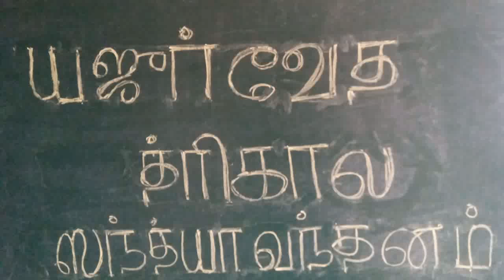Demo of Deva Tarpana (Navagraha Keshavadi Tarpanam)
This video explains How to do  Deva Tarpanam(Navagraha Kesavadhi Tarpanam)
Catch the following video for Gayathri Japa Sankalpam
Happy Learning:)